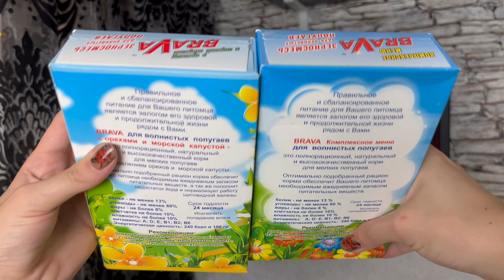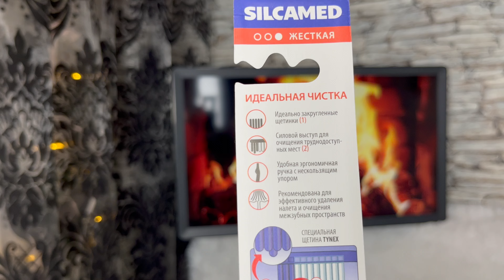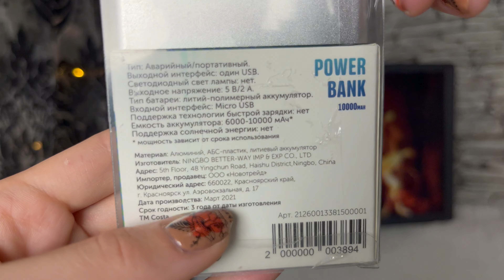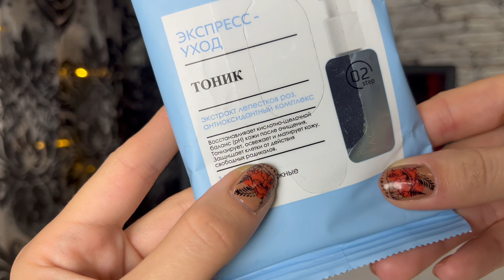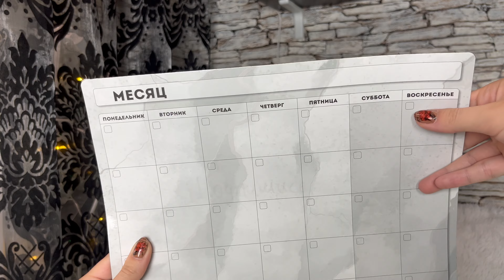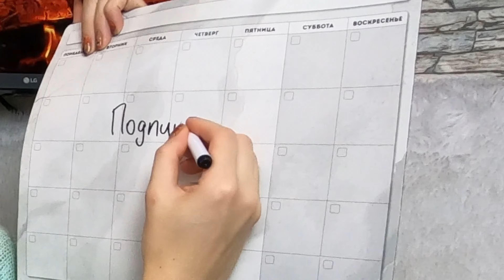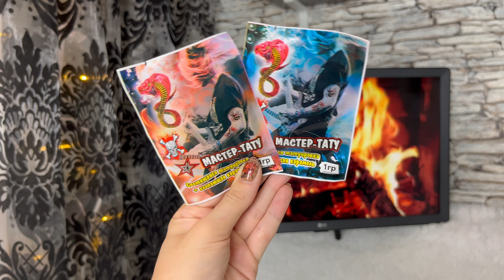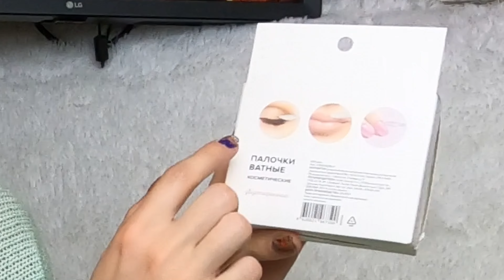БОЛЬШОЙ ШОППИНГ: Фикс Прайс, Ашан, Фамилия, Costa 🛍 Зеркало из Пинтерест за 250₽ 😱🙊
Всем  привет, в этом видео я хочу поделиться с вами моими покупочками из магазинов: Фикс Прайс, Ашан, Фамилия, Costa 🛍 В этой распаковке очень много крутых товаров, которые я покупаю на постоянке, а так же множество крутых товаров которые я купила на замену тому, что расхламила и собираюсь расхламить, новый классный кожаный пуховик,  элементы декора из pinterest и множество других крутых покупок  🤗 Короче выпуск, как обычно, будет очень интересный и насыщенный)